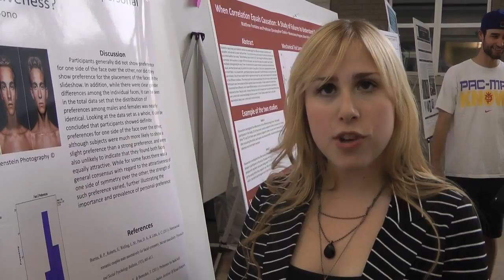Steinmetz Symposium Day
Students presented their research at the annual Steinmetz Symposium Day.